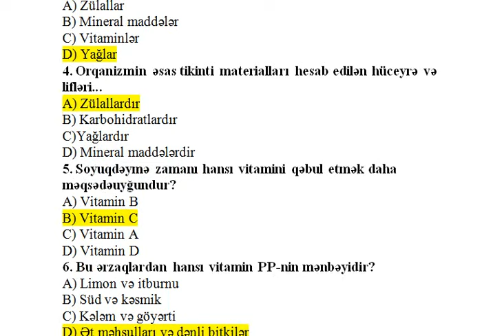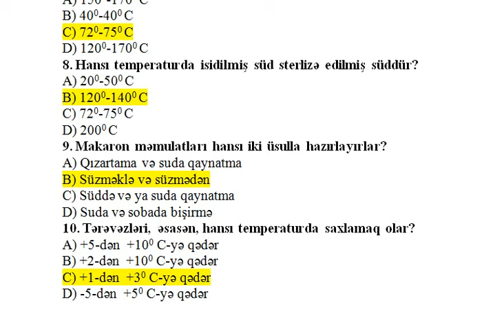6-cı sinif Texnologiya KSQ-5 Düzgün cavabları ilə